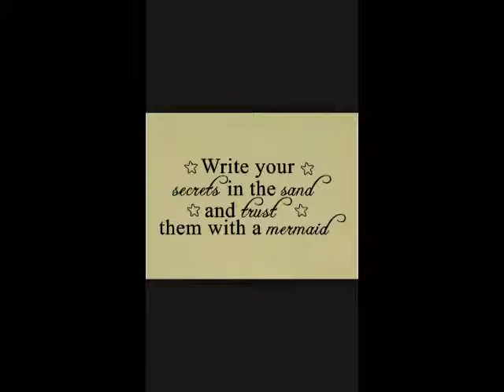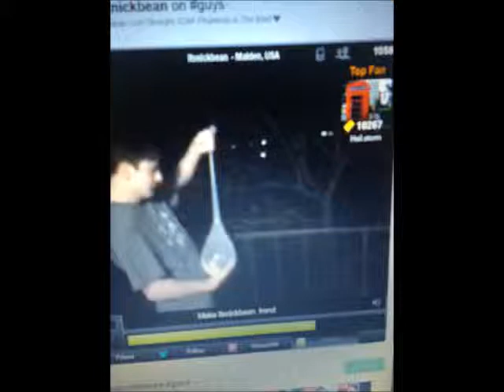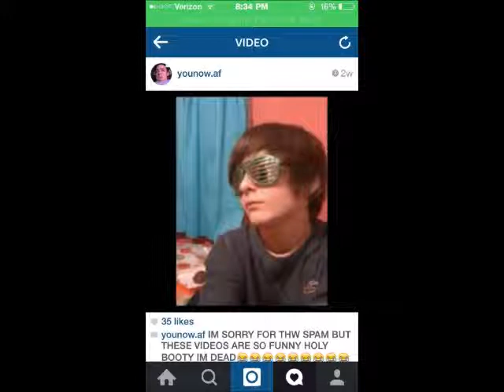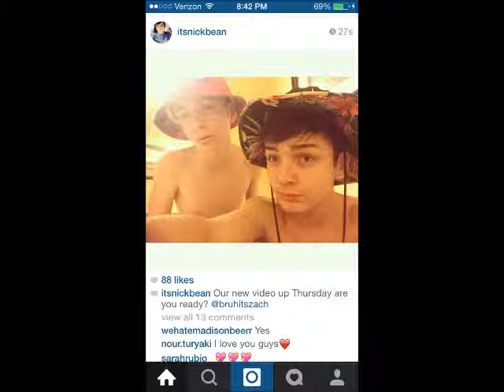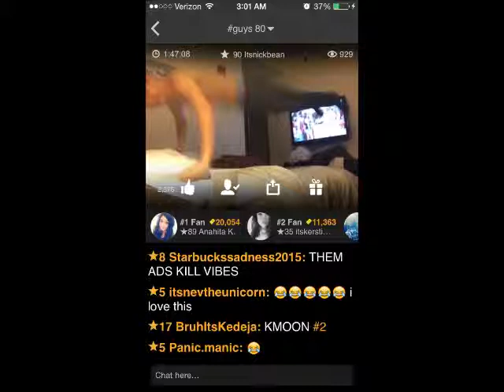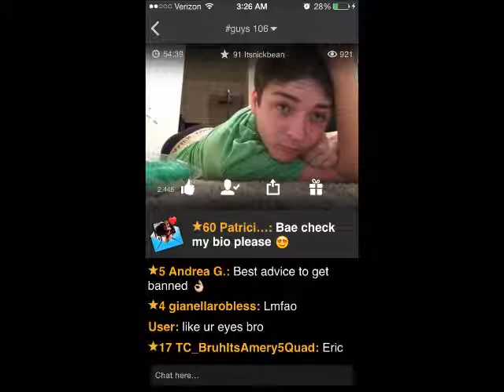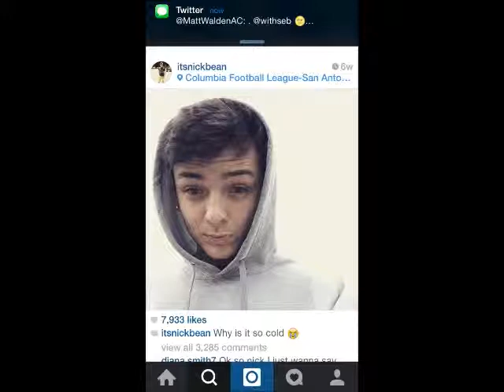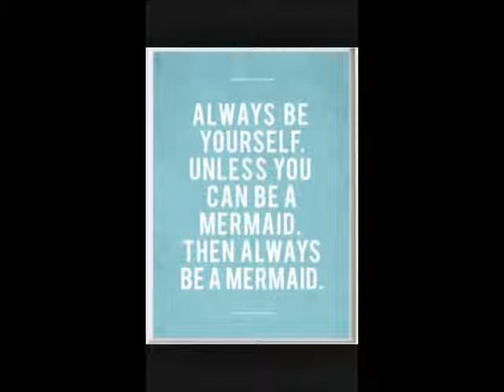Nick Bean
Love you Nick sorry its so long